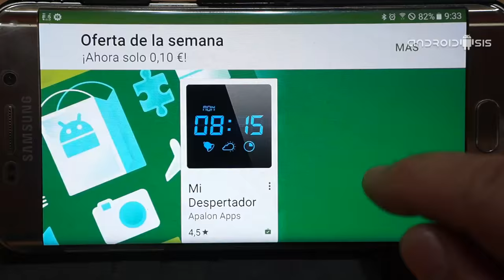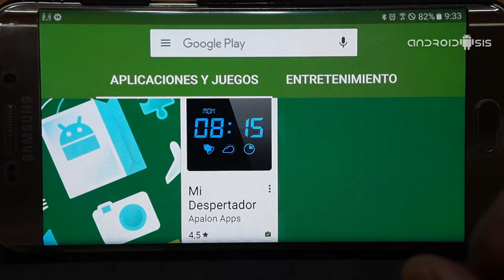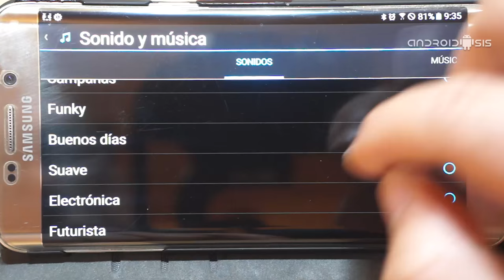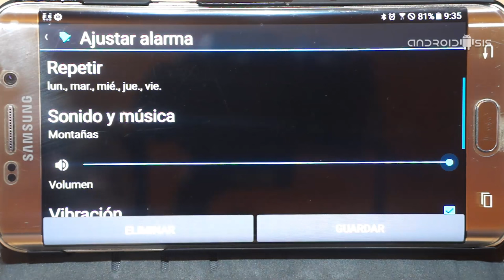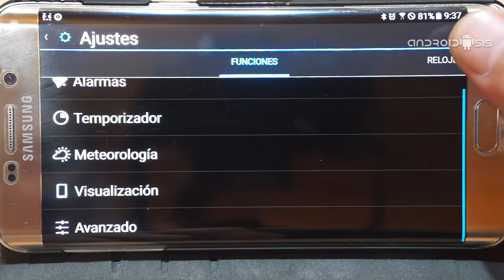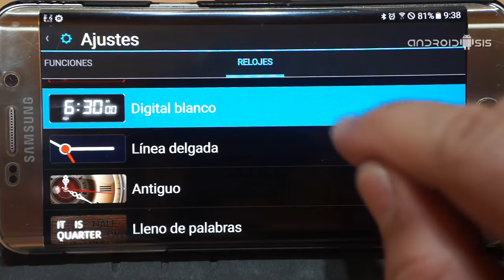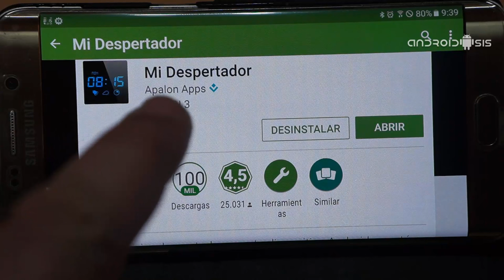Mi despertador, un reloj de noche para tu Android por tan solo 0,10 Euros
Dando mi ronda habitual por la tienda de aplicaciones oficiales de Android, el Play Store de Google, me he encontrado con esta sensacional oferta de la semana de Google, con la cual vamos a poder convertir a nuestro terminal Android en un elegante y funcional reloj de noche, reloj de cabecera o reloj despertador para lucir como pocos en nuestra mesita de noche.

La aplicación disponible por tan solo un único pago de 0,10 euros, responde al descriptivo nombre de Mi Despertador y a continuación os explico con todo lujo de detalles, incluido el vídeo incrustado que os dejo en la cabecera de este artículo, todo lo que nos ofrece este fabuloso reloj de noche o reloj de cabecera para nuestros terminales Android.